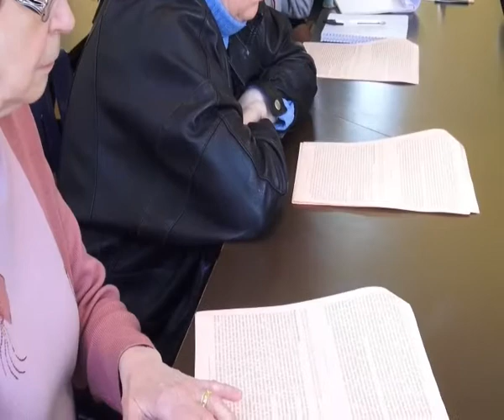Conférence de Carême du jeudi 10 avril 2014: La Prière: Un visage à contempler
Conférences du Carême : Jeudi 10 avril au Centre mère Térésa, à 14H30 et 20h30 Le Père Jean-Michel Payeur a présenté une série de Méditations matinales en la Chapelle de la maison Sainte Marie parues dans l'Osservatore Romano, Editions hebdomadaires 2013 n° 19,27,40, 42,43,47,48,49, un extrait de «  La joie de l'Evangile », la Prière des 5 doigts